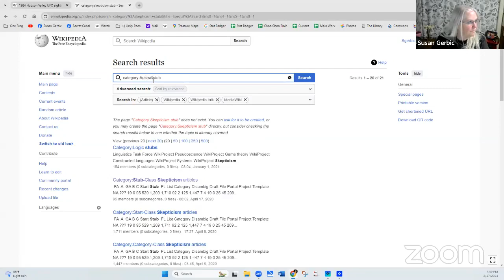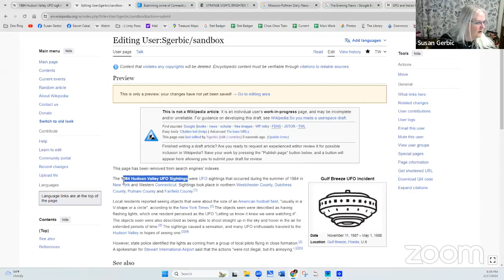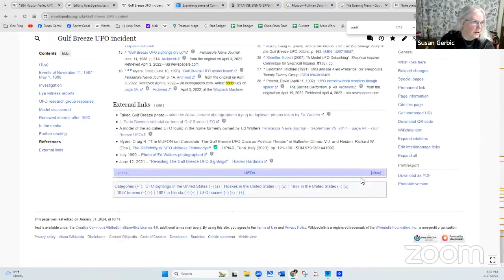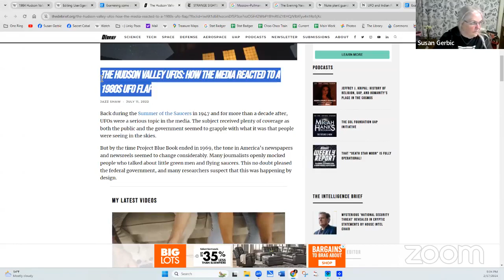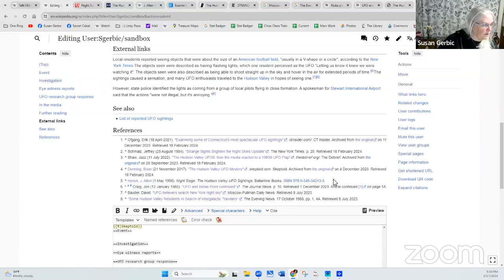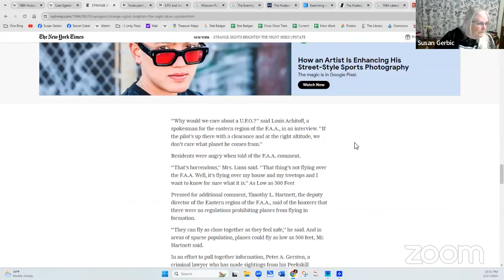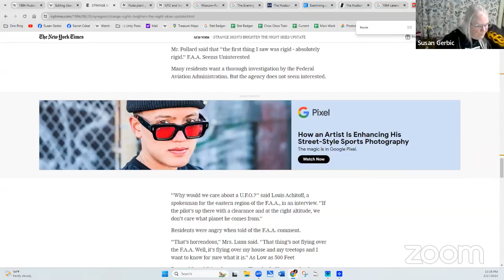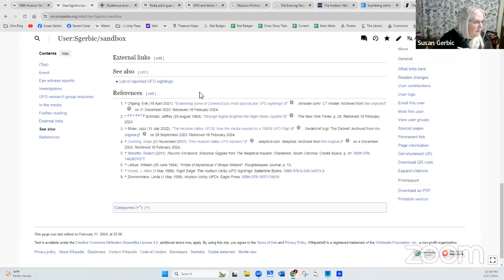Watch Susan Edit Wikipedia LIVE - 1984 Hudson Valley UFO sightings - Part 1 of 2